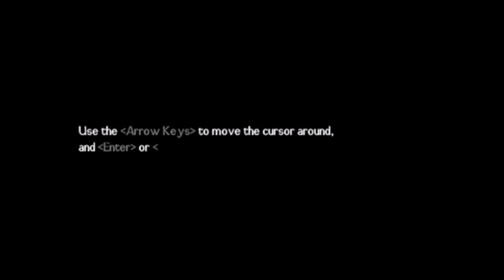World's Dawn Introduction | Simple Satisfying Wholesome Steam Game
Steam game World's Dawn, relaxing satisfying slice of life style game.